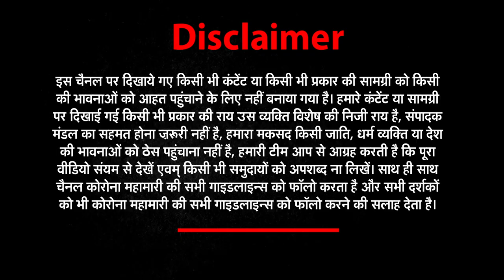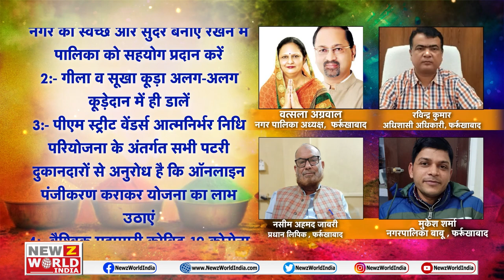Balrampur : 32 लाख रुपए की ठगी करने वाले गिरफ्तार | Har Khabar Paini Nazar | 28 March 2021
Kanpur Murder
युवक की मौत मामले में 4 लोग गिरफ्तार

Barabanki
सिपाही ने खुद को मारी गोली
Fire
कन्नौज
बाइक सवार कंटेनर में घुसा, लगी आग

Cyber crime
बलरामपुर
32 लाख रुपए की ठगी करने वाले गिरफ्तार

HOSPITAl
गाजीपुर
छेड़छाड़ के मामले में ग्रामीणों ने किया हाईवे जाम

Kanpur Fire
कानपुर
अग्निकांड के बाद दो बुजुर्गों ने तोड़ा दम

Mathura
मथुरा
मथुरा बवाल के बाद 3 पुलिस कर्मी निलंबित

Nakli Sharab
होली
मिलावटी शराब बनाते चार लोग गिरफ्तार

Cylinder fata
मुजफ्फरनगर
होली मेले में गैस सिलिंडर फटने से हादसा